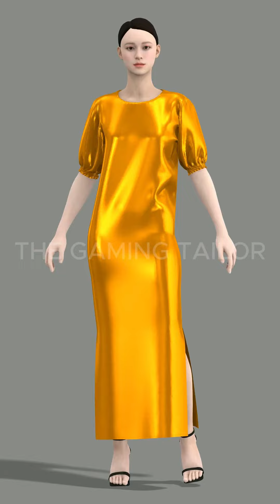Recopilación de diseños en 3D MUJER TGT